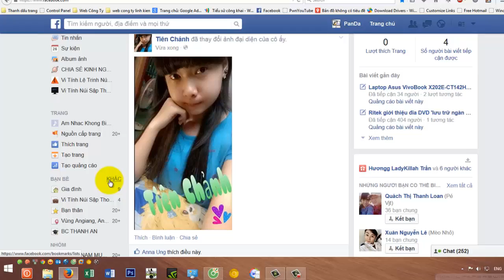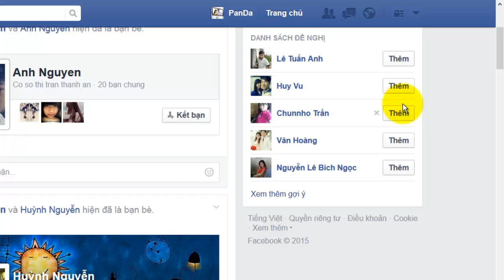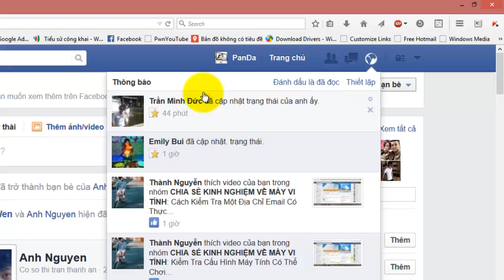Tạo Hiển Thị Ưu Tiên Hiển Thị Trên Tường Facebook